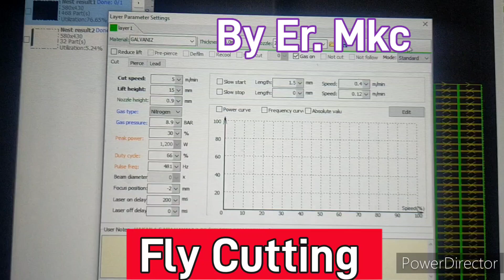Fly Laser Cutting 4kw G-Weike cypcut raytools Operator or Autocad Designer Training for Contact.